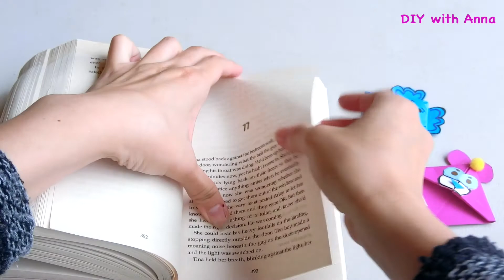Crafts with paper | Cute Animal Bookmarks Arts for kids - Paper origami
Hi guys, in this video, i will show you how to make cute animal bookmarks with paper origami.

Cut it, fold it, design it, colouring it, and then we have 3 kinds of animal bookmarks for kids or for girls.

You can make it for fun, do it yourself or with your kids and family. Or do it when you bored.. Save money..

I hope this simple video will help you or your kids to improve creative ideas as well as crafts ideas.

Crafts materials:
- Colored Papers (10x10cm)
- Scissor
- Pen or marker
- Glue

Crafts with Paper is easy, simple and fun to do… Don’t forget to try.

Thank you guys, have fun…